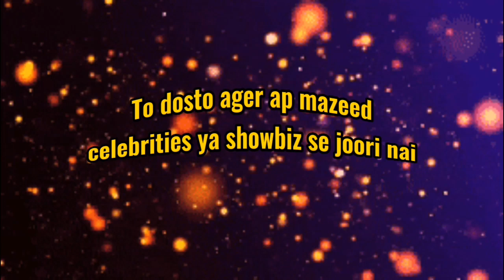Nadia afghan straightforward hain?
Copyright is a legal instrument that provides the creator of a work of art or literature, or a work that conveys information or ideas, the right to control how the work is used. The intent of copyright is to advance the progress of knowledge by giving an author of a work an economic incentive to create new works.

Copyright includes the following creative works:

Literary works which includes Books, Magazines, Journals, Lectures, Dramas, Novels, Computer programmes/Software and compilation of data etc.

Artistic works like paintings, Maps, photographs, drawings, Charts, Calligraphies, Sculptures, Architectural Works, Label Designs, Logos, Monograms and other works alike.

Cinematographic works which includes movies, audio-visual works, documentaries etc; and

Record works which include sound recordings, musical works etc.

3- The Copyright Office, at Karachi in 1963;

4- The Copyright Rules of, 1967 as amended in 2002;

5- Registration started in 1967;

6- The International Copyright Order, 1968;

7- The Copyright Board (Procedure) Regulations 1981;

8- Branch office in 1984 at Lahore;

9- Part of IPO-Pakistan since 2005.